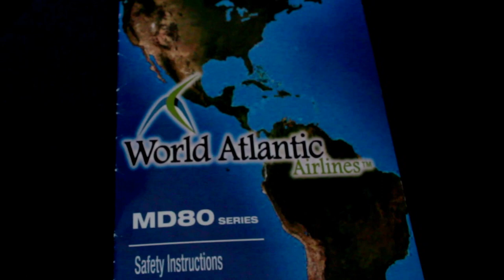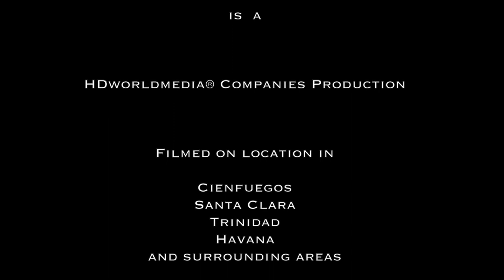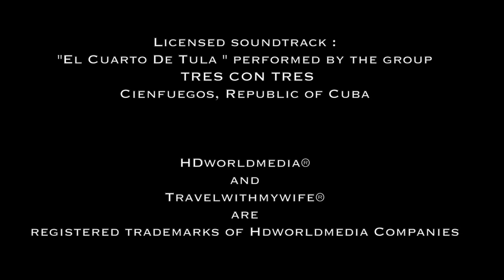Jacksonville International Airport, to Cienfuegos, CUBA.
Full trip. Flights of travel to Cuba from Jacksonville Florida through Miami to landing in Cienfuegos, Cuba on the southern coast of the island. The flight to Miami was made on American Eagle, Embraer 145. The flight From Miami to Cienfuegos was made on an MD80 Of WORLD ATLANTIC AIRLINE. , is a Charter airline that offers trips to Cuba's main cities, of Havana, Cienfuegos.
This trip was made possible because of the people to people exchanges allowed by the US government for US citizen to travel to Cuba, for educational, cultural and artistic exchanges
Flyinghdworldmedia is a production of HDworldmedia Companies. All materials in this production were captured, edited and produced by HDworldmedia, unless stated otherwise.

Viaje completo. Vuelos de viajes a Cuba desde Jacksonville Florida a través de Miami a aterrizar en Cienfuegos, Cuba, en la costa sur de la isla. El vuelo a Miami se hizo en American Eagle, Embraer 145. El vuelo de Miami a Cienfuegos se hizo tomando como MD80 de mundo atlántico aerolíneas. es una aerolínea de vuelos chárter que ofrece viajes a las principales ciudades de Cuba, La Habana, Cienfuegos.
Este viaje fue posible gracias a la gente a los intercambios permitidos por el gobierno de los EE.UU. para el ciudadano de los EE.UU. para viajar a Cuba, para los intercambios educativos, culturales y artísticos
Flyinghdworldmedia es una producción de HDworldmedia Empresas. Todos los materiales de esta producción fueron capturados, editados y producidos por HDworldmedia, a menos que se indique lo contrario.

Viagem completa. Voos de viagens a Cuba de Jacksonville Florida através de Miami para o desembarque em Cienfuegos, Cuba, na costa sul da ilha. O vôo para Miami foi feito pela American Eagle, Embraer 145. O vôo de Miami para Cienfuegos foi feita em um MD80 Of mundo atlântico de avião. é uma companhia aérea Charter, que oferece passeios para as principais cidades de Cuba, de Havana, Cienfuegos.
Esta viagem só foi possível por causa das pessoas para as pessoas trocas permitidas pelo governo dos EUA para o cidadão dos EUA para viajar para Cuba, para intercâmbios educacionais, culturais e artísticas
Flyinghdworldmedia é uma produção de Empresas HDworldmedia. Todos os materiais nesta produção foram capturados, editado e produzido por HDworldmedia, salvo indicação em contrário.

Voyage Complet. Vols de voyage à Cuba de Jacksonville en Floride par Miami à l'atterrissage à Cienfuegos, Cuba, sur la côte sud de l'île. Le vol à destination de Miami a été faite sur American Eagle, Embraer 145. Le vol de Miami à Cienfuegos a été faite sur un MD80 de monde atlantique AIRLINE. est une compagnie aérienne charter qui offre des visites des principales villes de Cuba, La Havane, Cienfuegos.
Ce voyage a été rendu possible parce que des personnes à des échanges de personnes autorisées par le gouvernement américain pour les citoyens américains de voyager à Cuba, pour les échanges éducatifs, culturels et artistiques
Flyinghdworldmedia est une production de HDworldmedia entreprises. Tous les matériaux de cette production ont été capturés, édité et produit par HDworldmedia, sauf indication contraire.

Полный поездки. Полеты поездки на Кубу из Джексонвилле во Флориде через Майами до посадки в Сьенфуэгос, Куба на южном побережье острова. Полет в Майами был сделан на American Eagle, Embraer 145. Полет из Майами в Сьенфуэгос был сделан на MD80 авиакомпании Атлантического мира. является чартерной авиакомпанией, которая предлагает поездки на Кубу главными городами, Гаваны, Сьенфуэгос.
Эта поездка стала возможной из-за людей, для людей обмены разрешение от правительства США для гражданина США на поездки на Кубу, в образовательных, культурных и творческих обменов
Flyinghdworldmedia является производство HDworldmedia компаний. Все материалы в этом производстве были захвачены, редактируется и выпускается по HDworldmedia, если не указано иное.